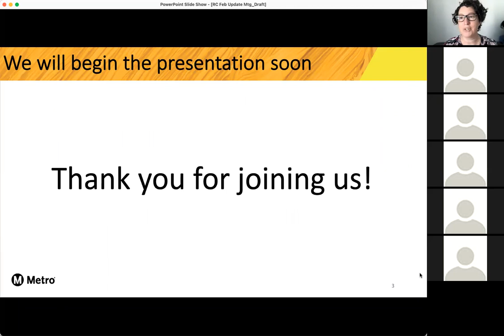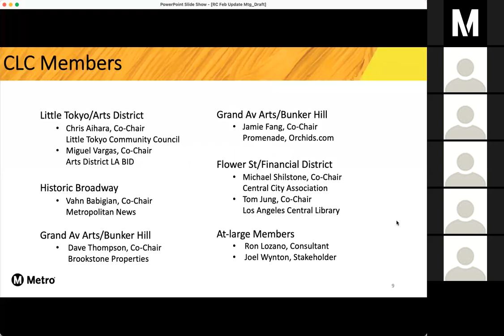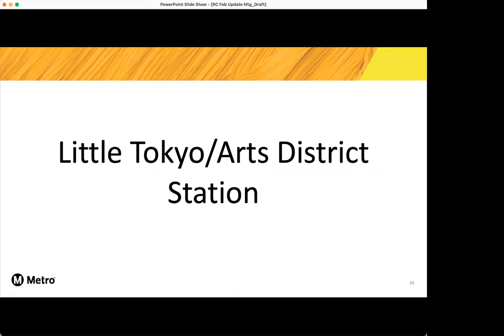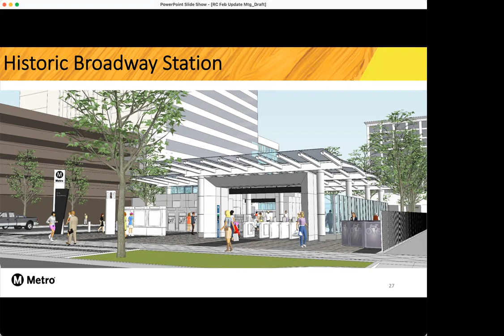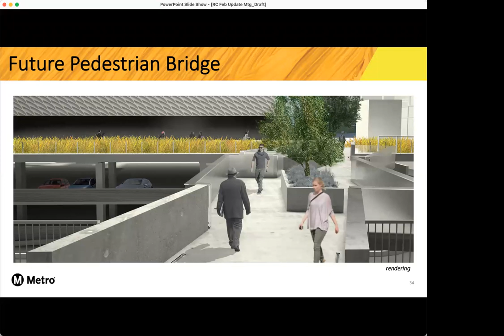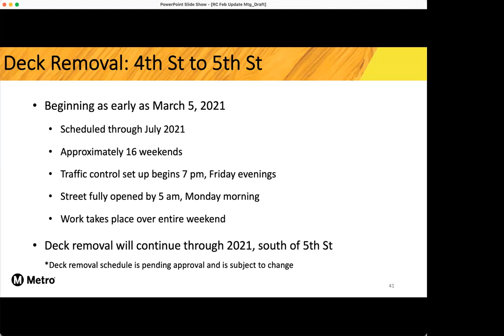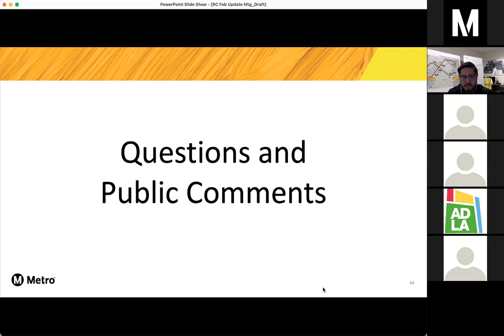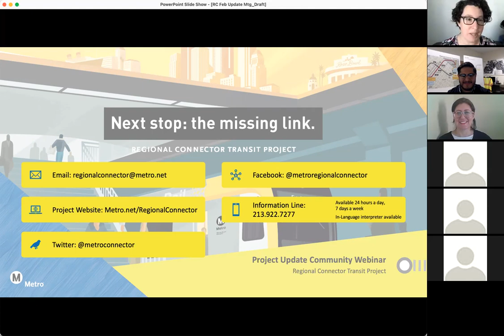Regional Connector Completed Meeting (February Video)